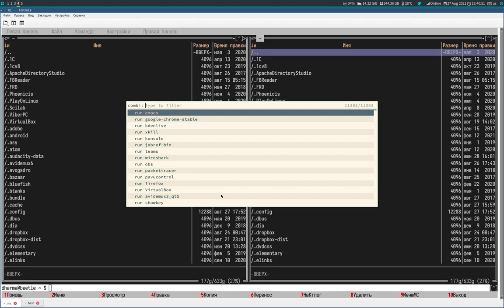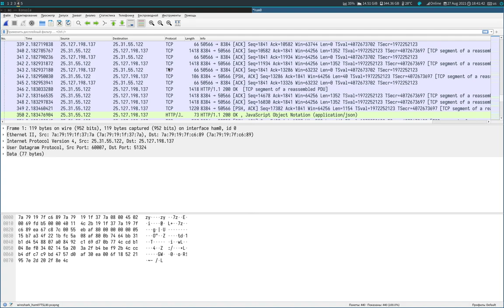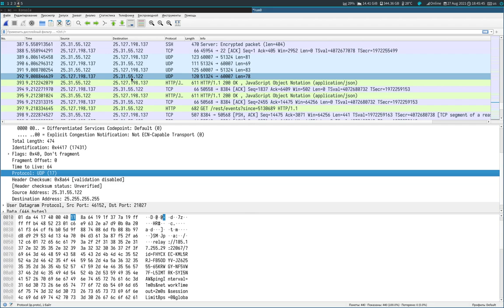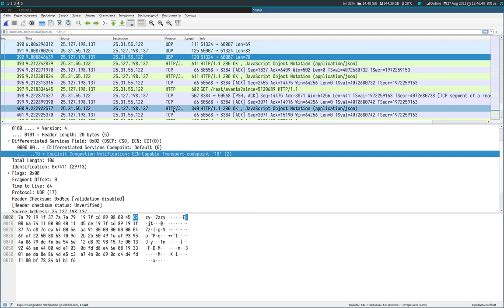Wireshark. Сетевой уровень. Пакеты IP